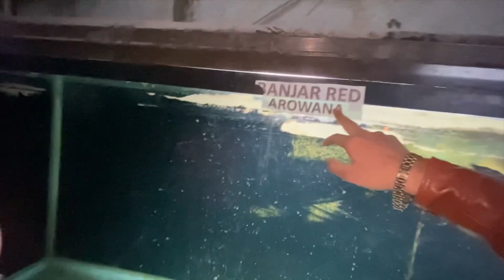Exploring Animal Park at Nazimabad Karachi 🦢🦜🐬 | Exploring Episode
Please Watch our recent video also by clicking on this link